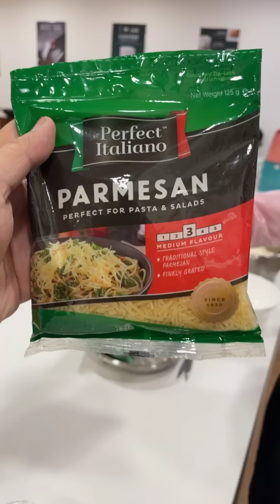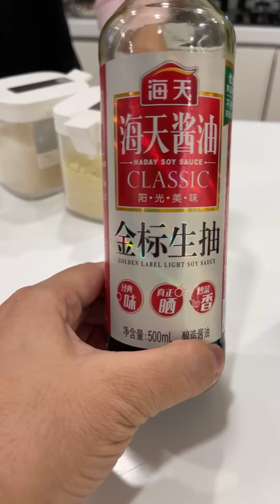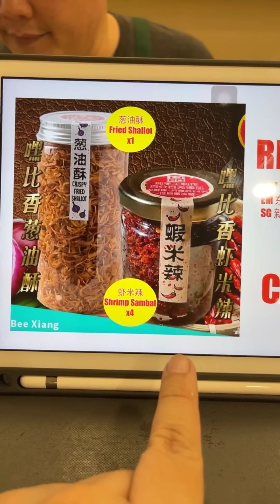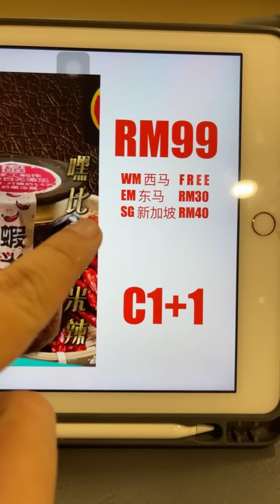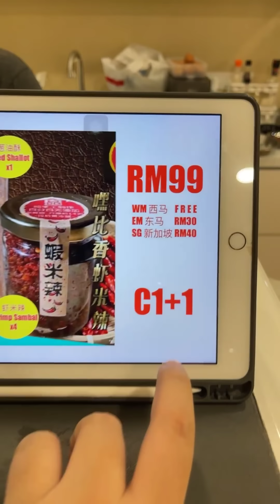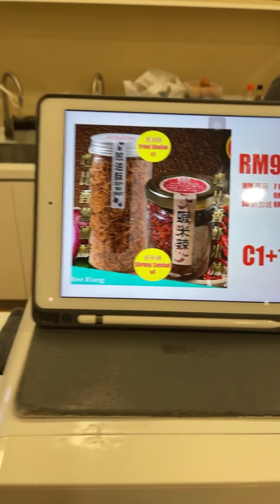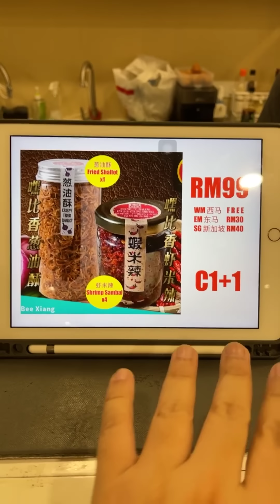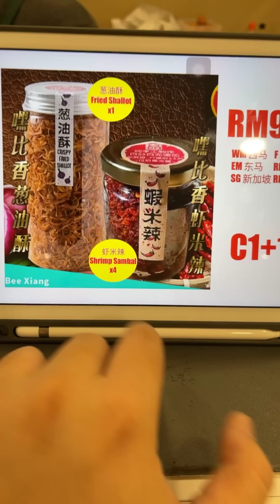表弟好煮意 - 鲜蛤炒棵条, 芝士臭豆焗饭, Siham Char Kway Teow, Cheese Baked Rice with Petai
芝士臭豆焗饭
白饭-2杯米
油-8汤匙
蒜片-3颗
臭豆-100克
猪肉碎-300克
虾-10只
红萝卜碎-1条
盐-1茶匙
鸡精粉-1茶匙
白胡椒粉-1茶匙
生抽-1汤匙
虾米辣-2汤匙
Mozzarella cheese-200克
Parmesan cheese-40克
做法：请观看视频
English translate from google
Cheese Baked Rice
Ingredients:
Rice - 2 cups rice
Oil - 8 tbsp
Garlic slices - 3 pieces
Stinky Beans - 100g
Minced Pork - 300g
Shrimp - 10 pieces
Chopped carrots - 1
Light soy sauce - 1 tablespoon
Spicy shrimp - 2 tbsp
Mozzarella cheese-200g
Parmesan cheese-40g
Method please watch video:

鲜蛤炒粿条
材料：粿条、鲜蛤、腊肠、虾仁、韭菜￼、豆芽、蒜蓉、鸡蛋
调味料总酱：酱油6汤匙、黑酱油4汤匙、糖3汤匙、鸡精粉1汤匙半、麻油1汤匙、鱼露2汤匙、蚝油2汤匙
做法：请观看视频。
Fried Siham Kuey Teow
Ingredients: Kuey Teow, Fresh Clam, Chinese Sausage, Shrimp, Leek, Bean Sprouts, Minced Garlic, Egg
Total seasoning sauce: 6 tablespoons of soy sauce, 4 tablespoons of dark soy sauce, 3 tablespoons of sugar, 1.5 tablespoons of chicken powder, 1 tablespoon of sesame oil, 2 tablespoons of fish sauce, 2 tablespoons of oyster sauce